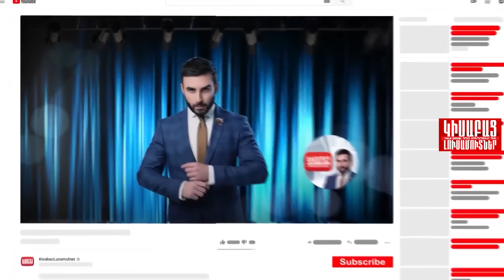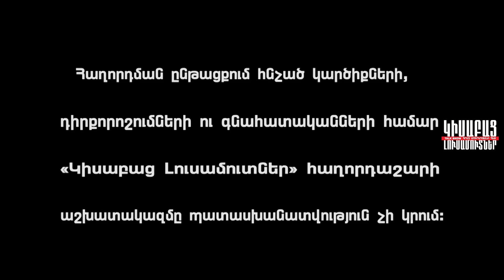Գերությունից "Գերություն" / Կիսաբաց Լուսամուտներ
ԳԵՐՈՒԹՅՈՒՆԻՑ "ԳԵՐՈՒԹՅՈՒՆ" - 64-ամյա տիկին Սիլվան 1990 թվականին Ադրբեջանի Խանլարի շրջանում երկու ամիս գերության մնալուց հետո սեփական ճարպկության շնորհիվ ազատ արձակվեց, բայց արդեն կյանքի պատրաստած գերության դեմ Սիլվան չի կարողանում պայքարել: